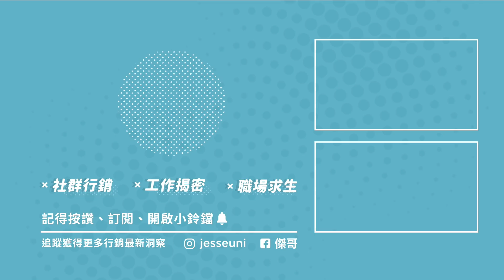實習生砲火全開？社群行銷業界解碼！｜傑哥補藥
訂閱傑哥補藥 YouTube 頻道
各節重點：
1:03 你們怎麼進到這間公司的？
2:30 實習期間的工作內容有哪些？
3:50 實習中會實際接觸到客戶嗎？
4:26 什麼時候最想死？
6:09 實際實習跟進來前的想像是一樣的嗎？
7:11 遇到最震撼的事情是什麼？
8:05 實習最大的收穫是什麼？
9:44 給對行銷有興趣的學弟妹一句話
10:08 離開之後的打算？
10:43 感性時間
13:40 冠融的理想型
更多給行銷新鮮人的知識、職涯建議，都可以到傑哥補藥的 IG 看看唷！
【 製作團隊 】
｜企劃：傑哥
｜腳本：傑哥
｜攝影／剪輯／後製：ㄏㄏ／婕安
｜演出：傑哥 / 冠融 / Cindy